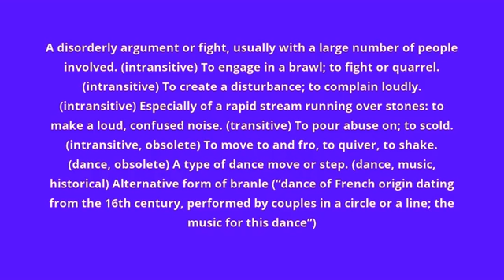what is the meaning of brawl